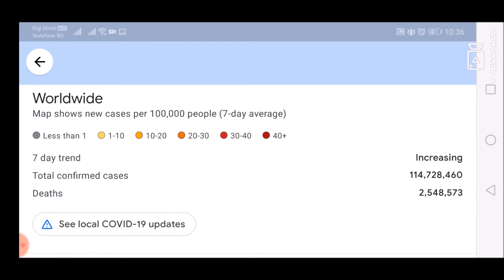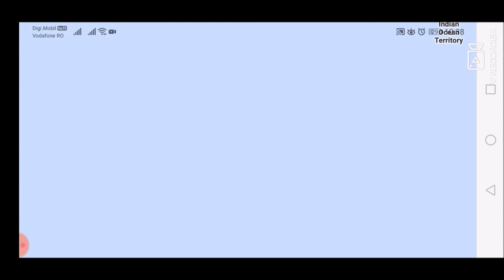Google Maps Worldwide COVID-19 layer for March 3, 2021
List of all countries:
Afghanistan
Albania
Algeria
Andorra
Angola
Antigua and Barbuda
Argentina
Armenia
Australia
Austria
Azerbaijan
Bahamas
Bahrain
Bangladesh
Barbados
Belarus
Belgium
Belize
Benin
Bhutan
Bolivia
Bosnia and Herzegovina
Botswana
Brazil
Brunei
Bulgaria
Burkina Faso
Burundi
Côte d'Ivoire
Cabo Verde
Cambodia
Cameroon
Canada
Central African Republic
Chad
Chile
China
Colombia
Comoros
Congo (Congo-Brazzaville)
Costa Rica
Croatia
Cuba
Cyprus
Denmark
Djibouti
Dominica
Dominican Republic
Ecuador
Egypt
El Salvador
Equatorial Guinea
Eritrea
Estonia
Eswatini (fmr. "Swaziland")
Ethiopia
Fiji
Finland
France
Gabon
Gambia
Georgia
Germany
Ghana
Greece
Grenada
Guatemala
Guinea
Guinea-Bissau
Guyana
Haiti
Holy See
Honduras
Hungary
Iceland
India
Indonesia
Iran
Iraq
Ireland
Israel
Italy
Jamaica
Japan
Jordan
Kazakhstan
Kenya
Kiribati
Kuwait
Kyrgyzstan
Laos
Latvia
Lebanon
Lesotho
Liberia
Libya
Liechtenstein
Lithuania
Luxembourg
Madagascar
Malawi
Malaysia
Maldives
Mali
Malta
Marshall Islands
Mauritania
Mauritius
Mexico
Micronesia
Moldova
Monaco
Mongolia
Montenegro
Morocco
Mozambique
Myanmar (formerly Burma)
Namibia
Nauru
Nepal
Netherlands
New Zealand
Nicaragua
Niger
Nigeria
North Korea
North Macedonia
Norway
Oman
Pakistan
Palau
Palestine State
Panama
Papua New Guinea
Paraguay
Peru
Philippines
Poland
Portugal
Qatar
Romania
Russia
Rwanda
Saint Kitts and Nevis
Saint Lucia
Saint Vincent and the Grenadines
Samoa
San Marino
Sao Tome and Principe
Saudi Arabia
Senegal
Serbia
Seychelles
Sierra Leone
Singapore
Slovakia
Slovenia
Solomon Islands
Somalia
South Africa
South Korea
South Sudan
Spain
Sri Lanka
Sudan
Suriname
Sweden
Switzerland
Syria
Tajikistan
Tanzania
Thailand
Timor-Leste
Togo
Tonga
Trinidad and Tobago
Tunisia
Turkey
Turkmenistan
Tuvalu
Uganda
Ukraine
United Arab Emirates
United Kingdom
United States of America
Uruguay
Uzbekistan
Vanuatu
Venezuela
Vietnam
Yemen
Zambia